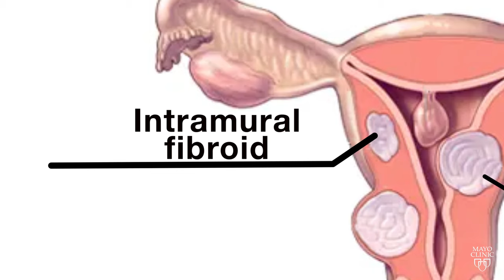Mayo Clinic Minute - Can uterine fibroids affect pregnancy?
A uterine fibroid is a benign or noncancerous growth of the muscle portion of the uterus. While common, they may cause pain and excessive bleeding, and concerns about fertility and pregnancy for some.

Dr. Michelle Louie, a Mayo Clinic gynecologic surgeon and fibroid specialist, says it is important to know your treatment options and work with a specialist.